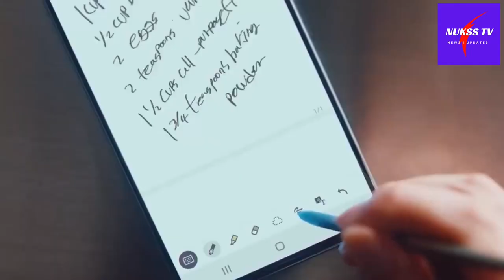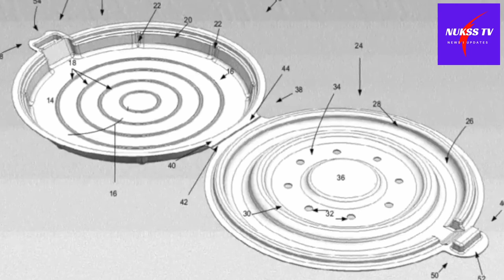BEFORE YOU INVEST IN AFRICA, WATCH THIS! || MILLIONAIRE KENNEDY AGYAPONG || BUSINESS IN AFRICA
BEST INVESTMENT DECISIONS TO SUCCEED IN AFRICA- MILLIONAIRE KENNEDY AGYAPONG | BUSINESS IN AFRICA